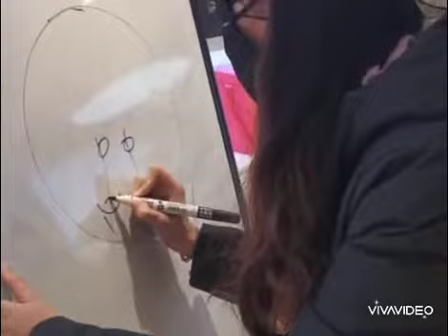bad jokes, laugh and laugh 1000 times( những pha dở khóc dở cười)